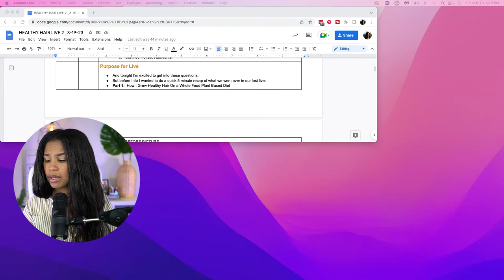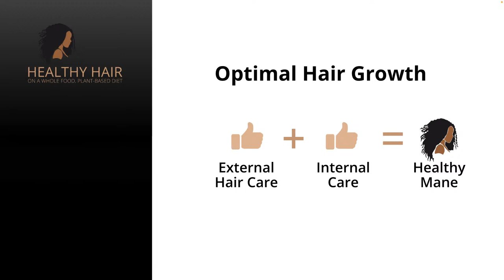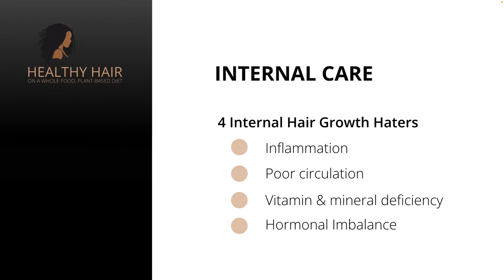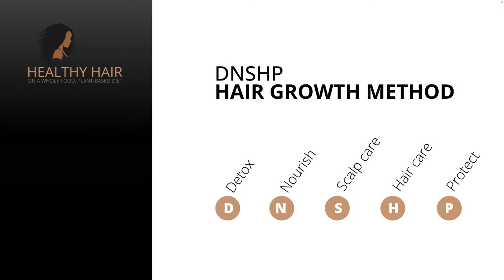How to Grow HEALTHY HAIR on a Whole Food, Plant-Based Diet–PART 2– Q&A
Hey beautiful people! Hope you enjoy this replay from Part 2 of my "How to Grow Healthy Hair" Live series. Part 1 was a BLAST! We learned all about how to stop hair loss, food for maximum hair growth & more! If you're on a healthy hair journey and are serious about growing your tresses on a whole food, plant-based diet, this is for you! Part 2 is strictly Q&A–unanswered questions from Part 1 and new questions from this Live.

// H A I R  G R O W T H  P R O D U C T S   |  C R E C E D O R
The same products and herbal mixes that I used to help me to repair, strengthen and grow my hair are now available to you.

// H E A L T H Y   H A I R   J U I C E   C H A L L E N G E
Sis, tired of clumps of hair on the bathroom floor, stagnant hair growth, and just feeling plain ol’ sick? Unlock the formula that takes you from sick and hair-struggling, to thriving with luscious locks! Join the Healthy Hair Juice Challenge!

// F E A T U R E D   P R O D U C T S  +  P R O D U C T S  I  U S E:
If you do purchase, thank you! I only recommend products or services I believe will add value to you. Some products mentioned in the video may be currently unavailable. If so, the closest alternative available is linked.

You'll find many of the products mentioned on the hair live including
 - B Complex
 - Trace Minerals
 - Other Vitamins & Supplements
 - + more

// N E W  T O/  W A N N A  G O  P L A N T - B A S E D ?

// F E A T U R E D  VIDEOS
How to Do A Juice Cleanse - Step by Step!:

// M E L I S S A
I'm Melissa and I teach people how to easily transition to a plant-based diet with easy, step-by-step wellness strategies that work. I'm a certified holistic nutritionist, certified health coach, and a certified personal trainer. As a chronic illness overcomer, I now use what I've learned to empower others to live out their God-given purpose without sickness holding them back. On this channel, I share how to go plant-based, stay on the journey, cook delicious plant-based meals, plant-based nutrition information, and tips I've learned along the way–home for the plant-based newbie! Join me here, and let me help you make your plant-based dream come true!